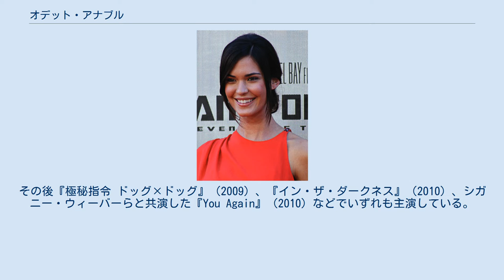オデット・アナブル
オデット・アナブル（Odette Annable、1985年5月10日-）は、アメリカ合衆国の女優である。
旧姓はユーストマン（Yustman）。
 アメリカ合衆国・カリフォルニア州ロサンジェルス生まれ。
母親はキューバ人、父親はイタリア人とフランス人のハーフ。
スペイン語が堪能である。
 カリフォルニアのウッドクレストクリスチャンハイスクールを卒業した後は大学で金融を学ぶ予定をしていたが、演技の道に進むことを決心した。
 映画デビュー作品は1990年、子役としての『キンダガートン・コップ』。
その後、テレビや映画に進出し『クローバーフィールド/HAKAISHA』では主役を演じている。
その後『極秘指令 ドッグ×ドッグ』（2009）、『イン・ザ・ダークネス』（2010）、シガニー・ウィーバーらと共演した『You Again』（2010）などでいずれも主演している。
2010年の『ビバリーヒルズ・チワワ2』では声優をつとめている。
 最新作はトファー・グレイス、リチャード・ギアらと共演しているサスペンスアクション『顔のないスパイ』で、2012年2月に日本公開となった。
 テレビでは、ジェニファー・ロペスがプロデューサーをつとめる『South Beach』（2006）、『名探偵モンク』（2006、ゲスト出演）、『ホームタウン 〜僕らの再会〜』（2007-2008）、『ブラザーズ&シスターズ』（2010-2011）、『バンシー』(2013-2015)などに出演。
2011年の4月より、フォックス制作のコメディ『Breaking In』でメラニー役を演じている。
 ウィーザーの「(If You're Wondering If I Want You To) I Want You To」のミュージックビデオにも出演している。
 2011年8月10日よりラックスのCMに出演した。
 2010年10月10日に、『ブラザーズ&シスターズ』で共演した俳優デイヴ・アナブルと結婚した。
 2008年に『クローバーフィールド/HAKAISHA』で「Teen Choice Award」のホラー・スリラー部門の「Teen Choice Awards for Choice Movie Actress」にノミネートされている。
 2010年ハリウッド・スタイル・アワード受賞。